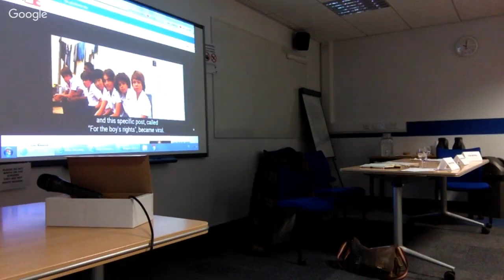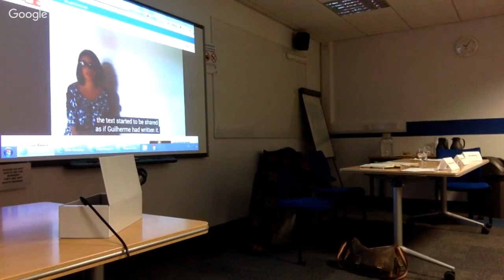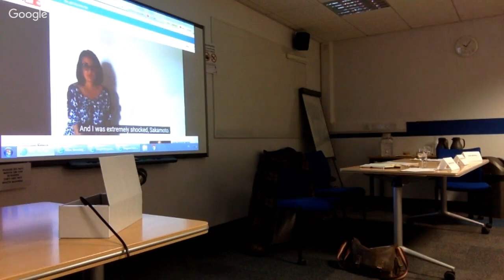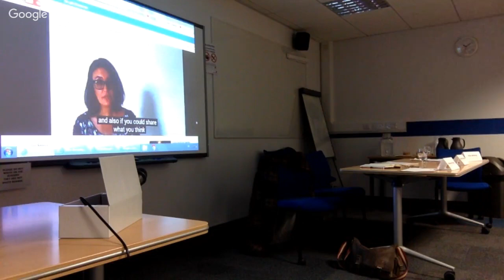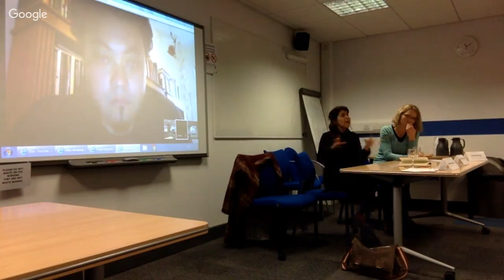[Abep-UK] Café Brasil: Hate and Intolerance in Brazil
The current social and political situation in Brazil has been raising international concern. The impeachment of President Dilma Rousseff this August is just one example that highlights the polarisation in Brazilian society. Violence against minorities, and conflicts between ethnic and political groups came to the forefront on social networks and media channels.

Some contributing factors to this landscape of intense conflict are addressed by one of the leading voices for human rights in Brazil, the political scientist and blogger Leonardo Sakamoto. Himself a frequent victim of threats and attacks , both online and in person, Dr Sakamoto will talk to researchers and students at the University of Leeds this coming Wednesday, 7th December 2016.

The Session will be chaired by Prof. Silvana de Paula, a Brazilian social scientist and retired Professor at CPDA/UFRRJ (Brazil), who will open the debate with the help of other panel members, among them Silvia Amélia de Araújo, Brazilian feminist, journalist and social media activist; Polly Wilding, Lecturer in Gender and International Development and Latin American specialist, and Stephanie Dennison, Professor of Brazilian Studies.

Mr Sakamoto holds a PhD in Political Sciences from the University of São Paulo and he is also a lecturer at the Pontifical Catholic University of São Paulo. Dr Sakamoto is the founder and Director of Reporter Brasil, a NGO denouncing major incidences of organised slave labour, human trafficking and child labour in Brazil. He is also a member of the United Nations Voluntary Trust Fund on Contemporary Forms of Slavery.